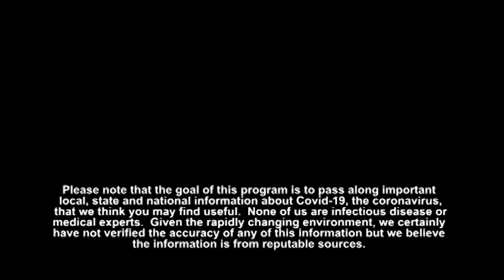Frank and Mary in Westborough: COVID-19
During this third episode in the series, Westborough TV Chairman Steve Hart and Aidan Horrigan, Studio Manager of Westborough TV, talk about local access television and how it brings a voice to the public, supplies government transparency and brings the community together with programming by for and about Westborough. Also discussed was the future of Westborough TV and Local Access, and how Westborough TV is keeping up with the times to meet the needs of Westborough.